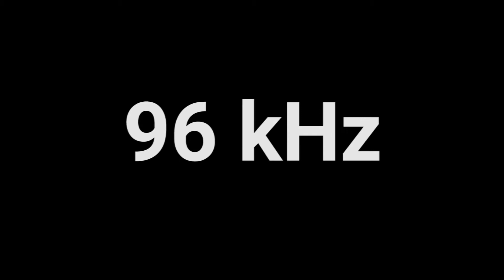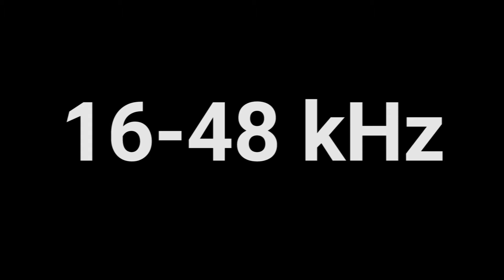AAC - Advanced Audio Coding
AAC - Advance Audio Coding

Welcome to the year 2018. More information is now available than ever before. Advance Audio Coding goes unperceived in the technology that we use every day. We all have access to audio players, but do we take the time to deeply understand the function of every little piece of code. AAC was release to the public in 1997. Ask yourself this question. Where was I in 1997 when AAC was invented? The main reason people don’t know about this is because is not important. Hopefully you enjoy this video.

AUDIO
Brother Wild Sister Moon by Shades